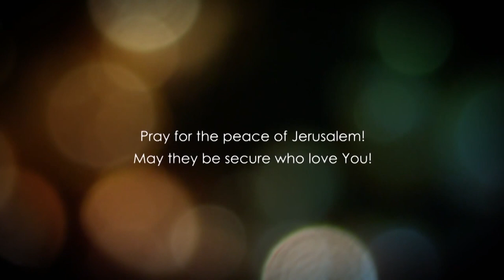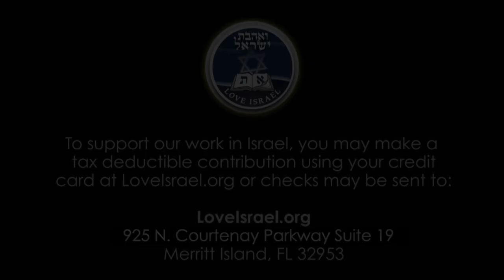Матвія, розділ 13.1 частина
Коли Бог дивиться на кожну людину, Він постійно оцінює нас.  Він знає наші думки, він знає наші бажання, і він знає все, що ми робимо.  І питання, на яке треба відповісти: якби Бог дав нам провід з духовної точки зору, щоб посіяти в наше життя Його істину, дати нам небесну перспективу, чи будемо ми тими, хто візьме це і належним чином застосує до свого життя?